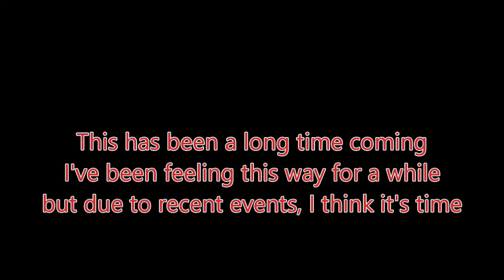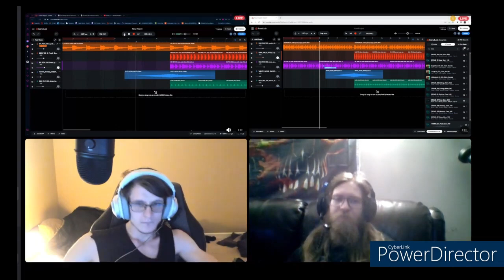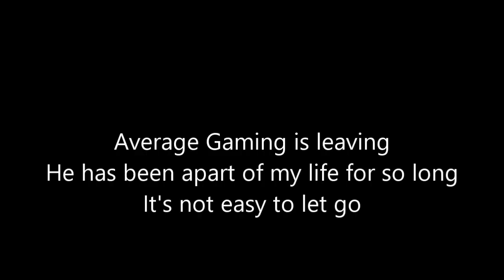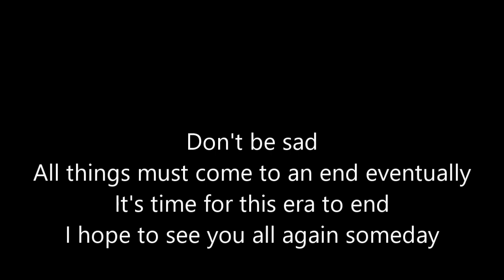Farewell Average Gaming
It's been a wild ride and I wanted to thank all of you who have made it this far. I don't really know what will happen next but I hope this journey is just as great as my time here with you guys was. I hope this next chapter is filled with more great memories. Thanks for joining me on this ride, this wasn't an easy decision to make but it's for the best for all of us. Average Gaming is tired it's time to set him free and let him rest. So long for now friends